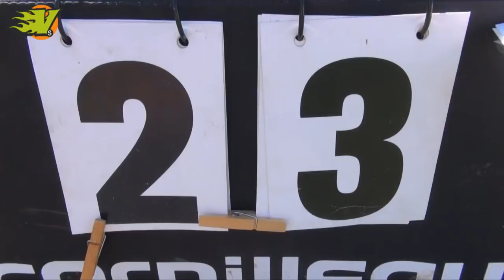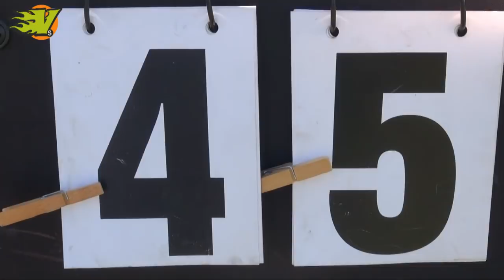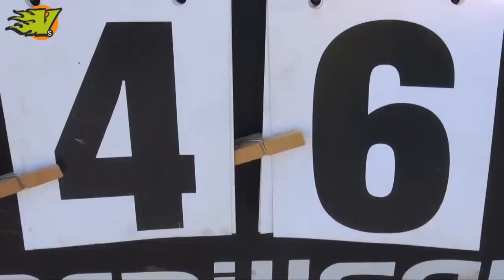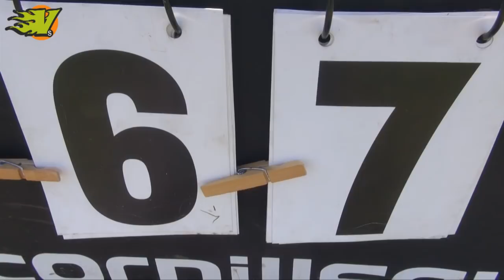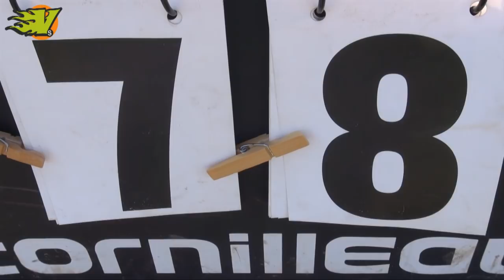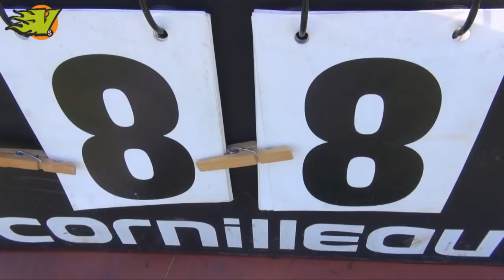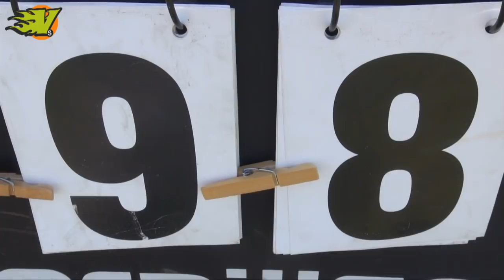Tom's Tourney 2018 - Jet Set vs Ka-Pow!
Tom's Tourney 2018 Brugge Belgium
Jet Set Ultimate Leuven BE vs Ka-pow! London UK
All the main games of TT2018 are available on fanseat.com